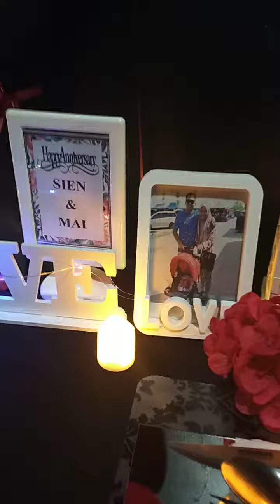Candle Light dinner Decoration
Decoration Candle Light Dinner (Anniversary)